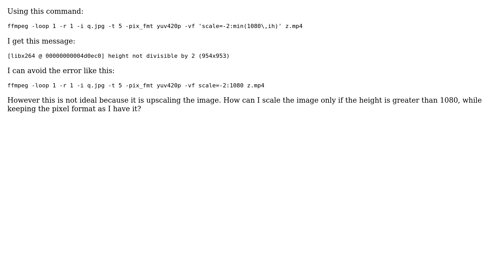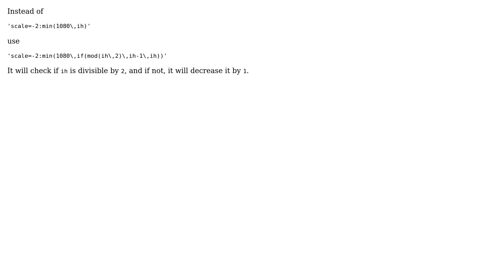"height not divisible by 2" with "min" (3 Solutions!!)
"height not divisible by 2" with "min"

With thanks & praise to God, and with thanks to the many people who have made this project possible! | Content (except music & images) licensed under CC BY-SA | Music | Images & others | With thanks to user wuxmedia user Steven Penny user MarianD and the Stack Exchange Network Trademarks are property of their respective owners. You are responsible for your own actions.